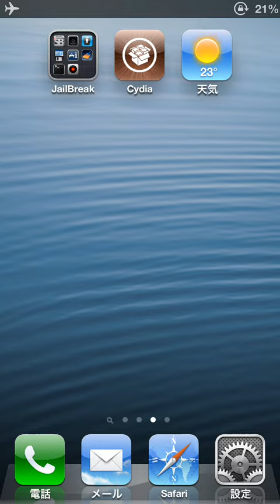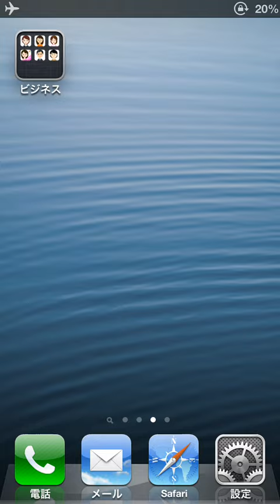iPhone 5 iOS 6.1.2....